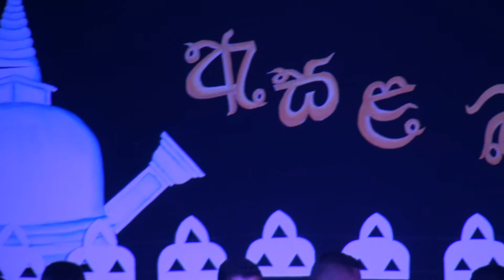බැති ගී ප්‍රසංගය 2018 dura penena thnithla (part 8)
බැති ගී ප්‍රසංගය 2018
C.W.W.Kannangara Central College,Hunumulla.
--Edit & VFX -Shehan Sanidu --
Videography & Photography -
*Shehan Sanidu
*Maleesha Perera
*Chamika Eranda

Edit by Adobe Premire pro cc 2018
Admin Shehan Sanidu